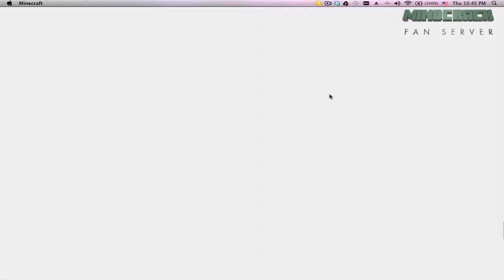Mindcrack Fan Server - S2E21 - Man Shaft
Intro: I made the 3D graphics using Cinema 4D with the help of my awesome brother BdoubleO100!  The rest was created with After Effects and Screenflow.

The intro and outro music was created by myself with the program Reason.

Outro: I created the outro graphics with Photoshop, After Effects, and Reason